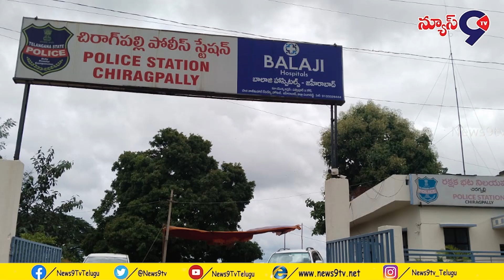అక్రమ గంజాయి రవాణా పై సంగారెడ్డి జిల్లా పోలీసుల ఉక్కు పాదం.140kgల ఎండు గంజాయి స్వాధీనం || news9tv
/ news9tv_ent.  .
                          / news9tv_tel.  .